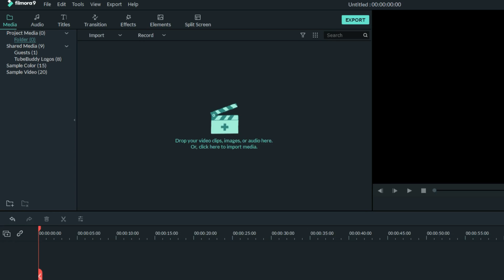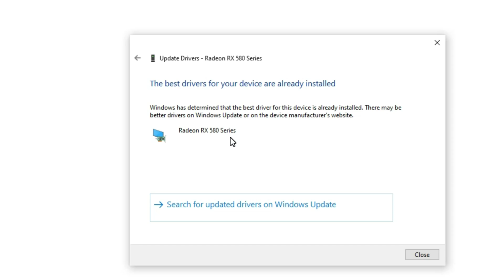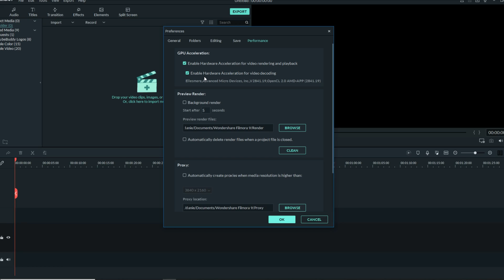Filmora Lagging & Crashing? Do THIS!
Is your Filmora lagging & crashing? Then do this! I'll show you the three main reasons for Filmora lag & crash issues and how to fix them!